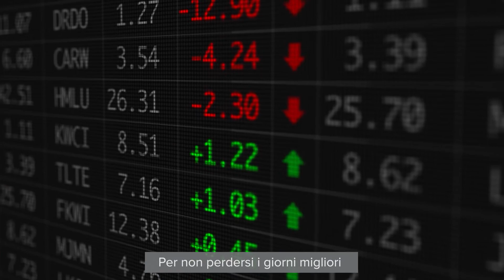Ecco un regalo di Natale redditizio ed istruttivo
I vantaggi del PAC, Piano di Accumulo del Capitale: scoprili su Fineconomy.it